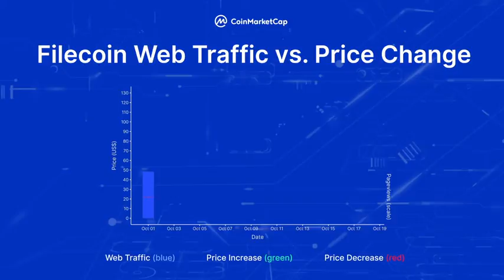Filecoin Web Traffic Vs. Price Change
Presenting crypto data by CoinMarketCap! 🤙

In 2017, Filecoin raised $200M from its ICO within 30 minutes of going public 🎯

After several months' delay, Filecoin's mainnet launched on October 15th! 💪